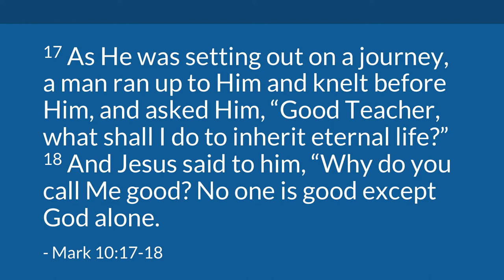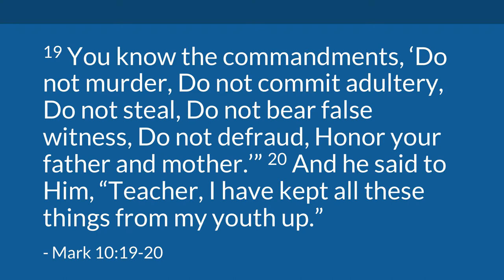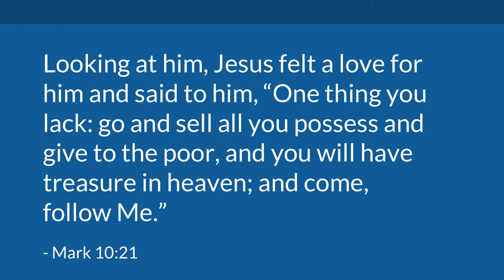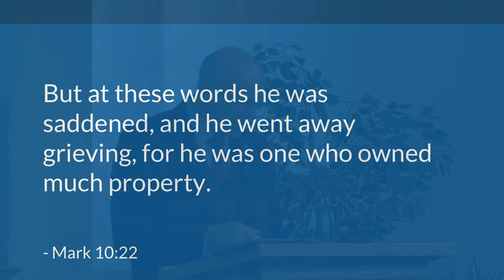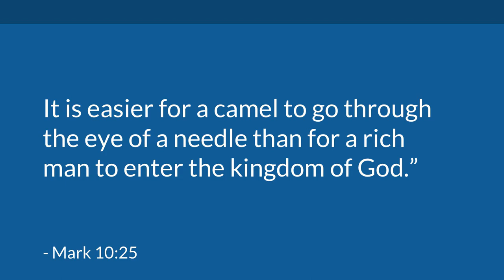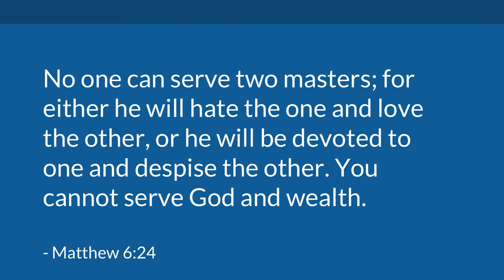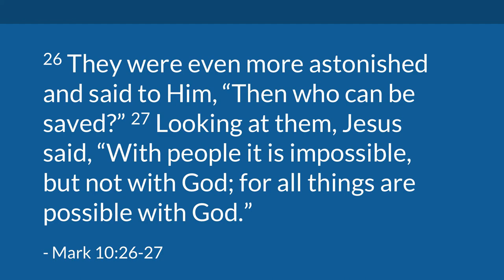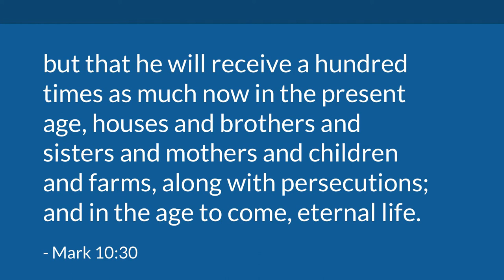The Poverty of Riches (Mark 10:17-31) | Mike Mazzalongo | BibleTalk.tv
This sermon examines Jesus' dialogue with the "rich young ruler" in Mark 10:17.  The great spiritual challenge of earthly wealth and the rewards of discipleship are reviewed. (Mark 10:17-31)